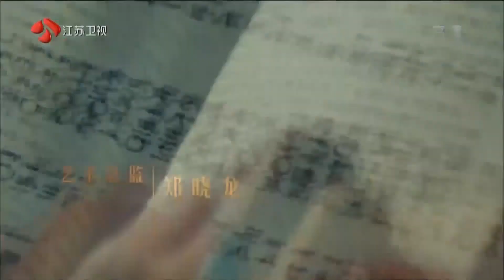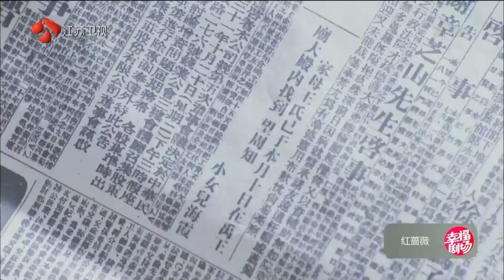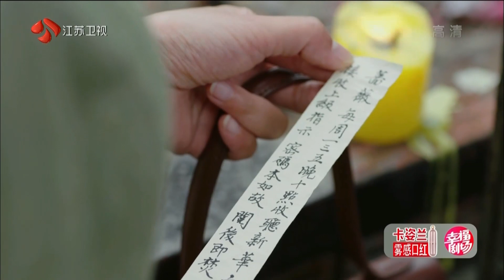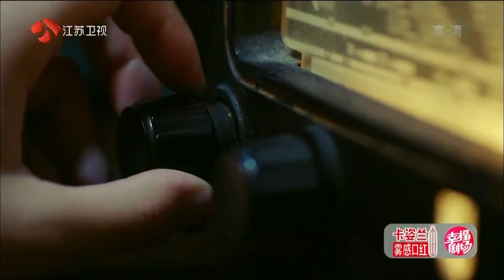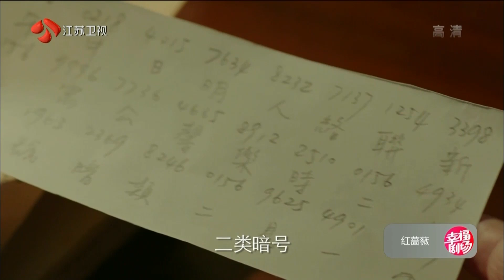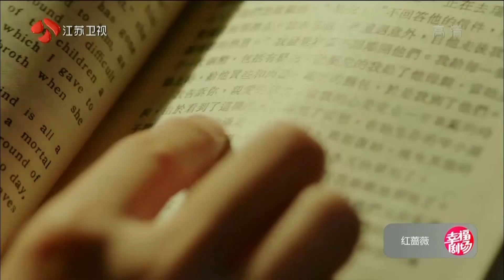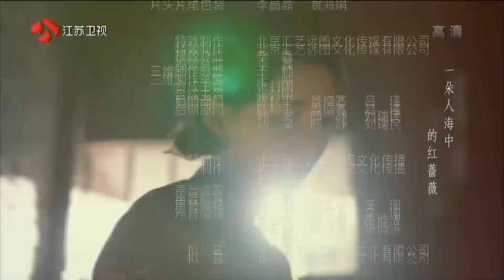红蔷薇 28丨Wild Rose 28（主演:杨子姗,陈晓,毛林林,谭凯）【TV版】